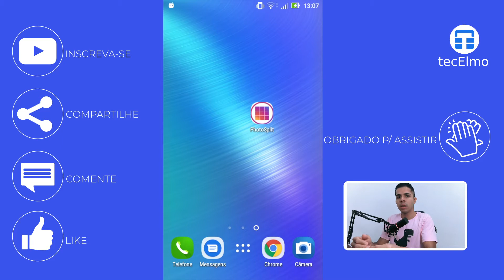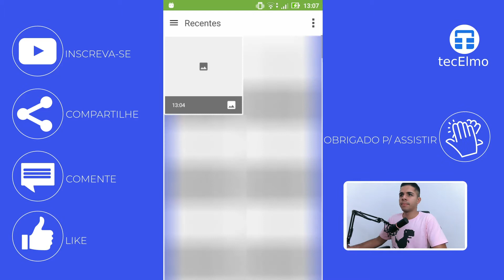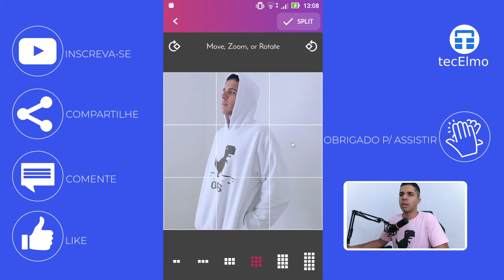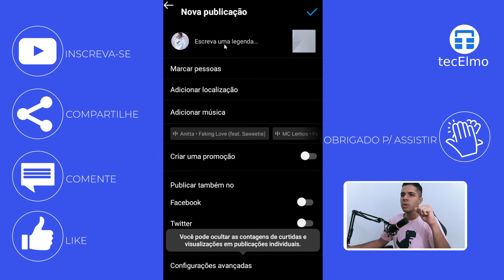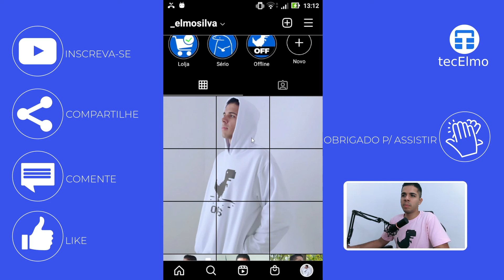Como fazer o famoso efeito mosaico no Instagram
No vídeo de hoje vou ensinar a como fazer o famoso efeito mosaico no Instagram pelo celular

👑 SEJA MEMBRO

⚡ EQUIPE

Thumbnail: Elmo

📌 NOTA